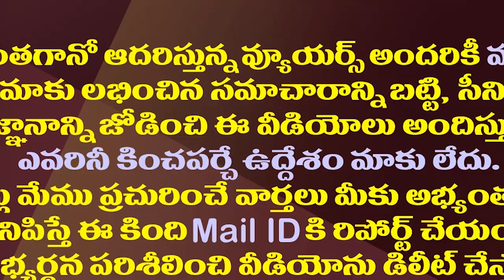వంగవీటి రాధా వైసీపీ ఎంట్రీకి ఆ ఒక్కటే అడ్డంకి.!| Vangaveeti Radha Is Likely To Rejoin YSRCP Soon